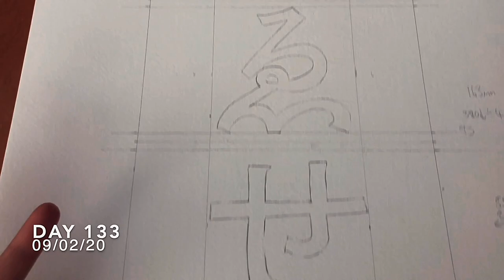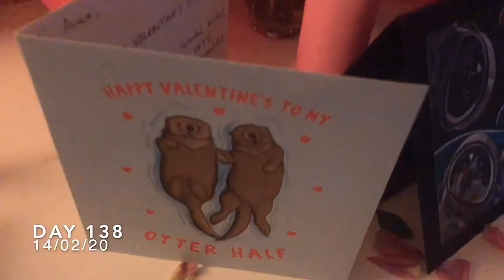FEBRUARY 2020 - A Month In The Life Of M.E. - by Alice Ella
February 2020...My bladdy birthday! Valentines day (and I'm not actually alone for once) Cats cats and more cats! And many a lol and a tear! Come on my uplifting journey (yep) as I add new supplements to my diet, and try and figure my way through crash after crash.

It’s YOU that can help me raise awareness of this bloody illness and what living with it is like! Honestly every one of you helps support me so much!!
And please don't hesitate to get in contact! LEAVE A QUESTION IN THE COMMENTS AND I’LL ANSWER IN A Q & A SESSION AT THE END OF MY NEXT VLOG!!!